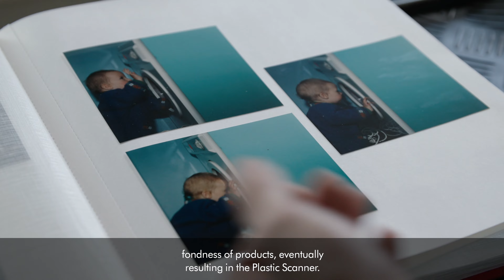James Dyson Award 2021 Sustainability winner: Plastic Scanner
This year's James Dyson Award Sustainability winner is Plastic Scanner from The Netherlands.